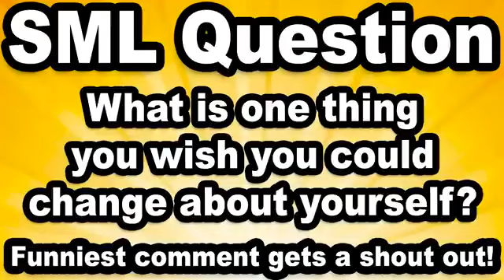sml part 22